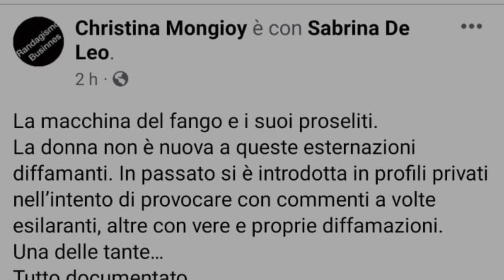eccoci qui...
Un po' arrabbiati per quello che continuiamo a leggere, ma quando siamo con loro TUTTO PASSA ...